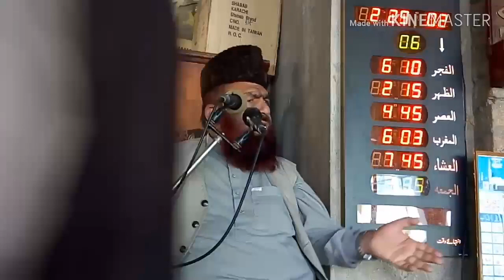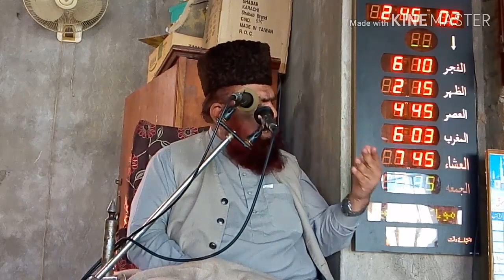Peer Sayed Muhammad Mahfoz Shah Mash'hadi Sahab||Shan e Siddiq e Akbar RA || Jamia Muhammadia Noria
Jamia Masjad Muhammadia Hafiz ul Hadees
Khutba Jumma tul Mubarak